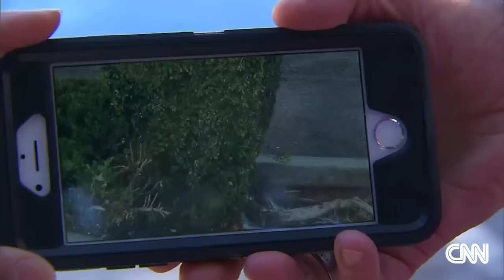Mystery hero saves man from fire in home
CNN's Kyung Lah tracks down a man that people had been searching for after he saved an elderly man from a house on fire.